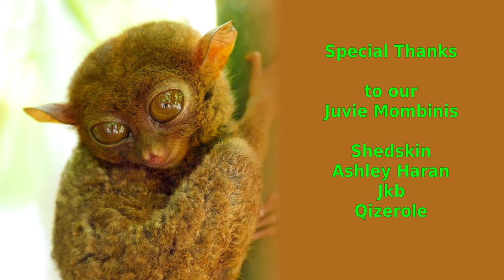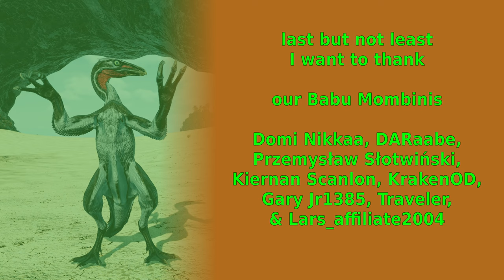The Isle Evrima - First Beipi Egg - Update 6.5 - Beipiaosaurus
we played beipi without lag and it is everything I was hoping for. I love the lively gameplay and we had such a good session. we got an egg, had a lovely family and even our first little chase with a deino. sry for the shaky picture at times, but, I was so excited ♥

Hadouken - Lupus Nocte (12sec - 2min 55sec)
Come Forth - Jon Bjork (2min 55sec - 3min 21sec)
The Eternal - Reynard Seidel (3min 21sec - 5min 12sec)
Dancin' on My Grave - Nicky Dowling (5min 12sec - 7min 03sec)
Bashy Gyal - Calisto Young (7min 03sec - 9min 50sec)
Long Journeys Ahead - Bonnie Grace (9min 50sec - 13min 18sec)
Death and Glory - Dream Cave (13min 18sec - 15min 10sec)
Among Wildlife - Trailer Worx (15min 10sec - 16min 10sec)